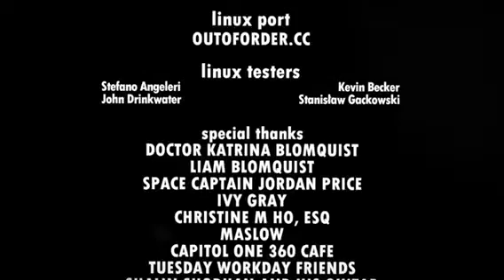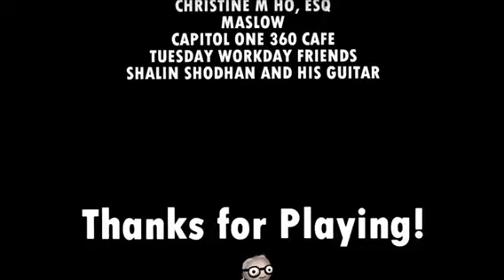Human Resource Machine: All Cutscenes